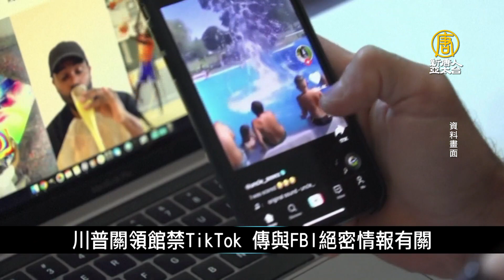【寰宇掃描】🌐瑞士11月公投 將限制企業與侵犯人權者交易🌐雨彈夾擊！南韓驚傳非軍事區域地雷遭沖走@ChinaBreakingNewsCN 20200810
🌐川普關領館禁TikTok 傳與FBI絕密情報有關
川普政府密集動作對抗中共，包括關閉中共駐休斯頓領事館及封殺TikTok（抖音國際版）。有消息指，FBI（美國聯邦調查局）獲情報指休斯頓中領館利用TikTok支持BLM（Black Lives Matter黑命貴）和Antifa（Anti-Fascism，反法西斯主義）暴亂以阻擊川普連任，故促請川普採取行動。
🌐瑞士11月公投 將限制企業與侵犯人權者交易
中共在香港強推《港版國安法》，引起國際社會的撻伐，近期瑞士公民更發起一項公投，決定是否限制瑞士的公司行號與侵犯人權者作生意，若這個將在11月舉行的公投通過，可能大大影響有中國業務的瑞士金融業。
🌐雨彈夾擊！南韓驚傳非軍事區域地雷遭沖走
在超過一個月的連日暴雨後，南韓10日又遭受薔蜜颱風登陸侵襲，位於南北韓之間的非軍事區（DMZ）近日更傳出有長達7公里的鐵柵欄被沖走，更誇張的是埋在該區地下的地雷也被沖走，目前軍方仍在確認詳細數量。
🌐白俄羅斯大選結果遭質疑 警民爆發激烈衝突
白俄羅斯總統大選投票9日落幕，官方援引初步統計結果說，長期執政的獨裁總統魯卡申柯（Alexander Lukashenko）以80%得票率順利贏得連任。主要反對派候選人季哈諾夫斯卡婭質疑投票結果，警民在投票結束後爆發衝突。